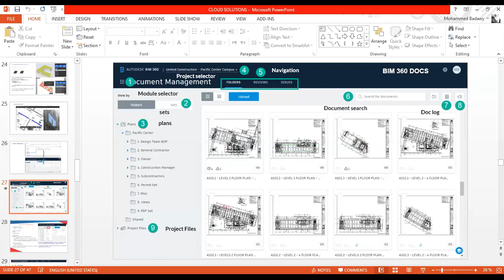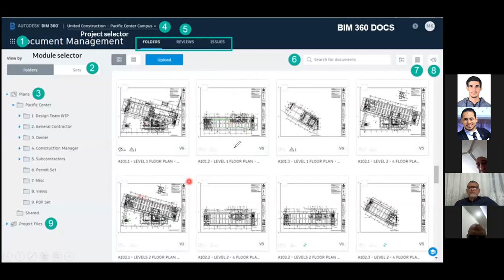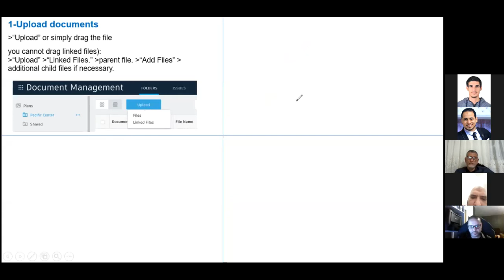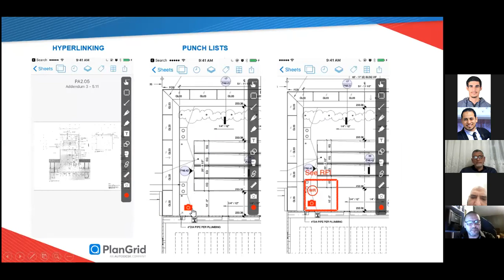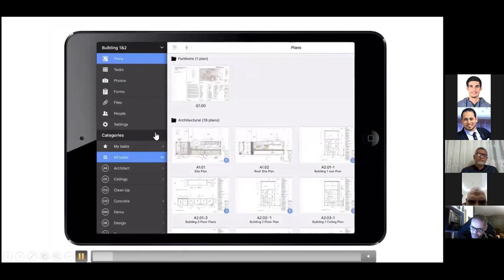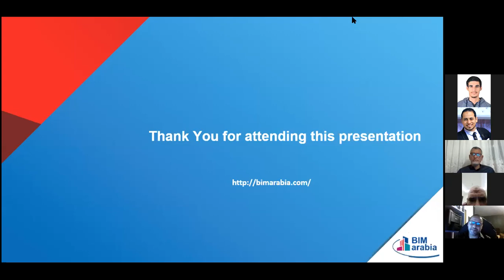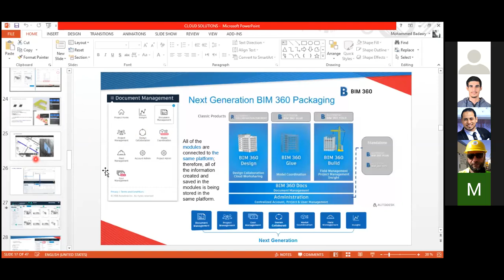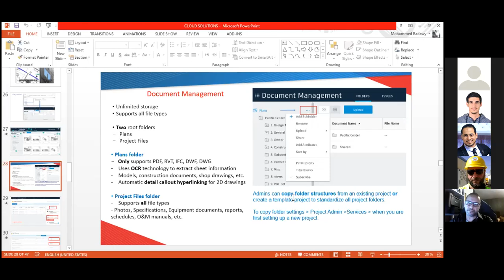تطبيقات البيم للعمل عن بعد Bim 360 field wire plan grid 1